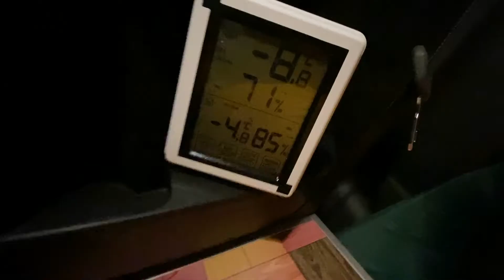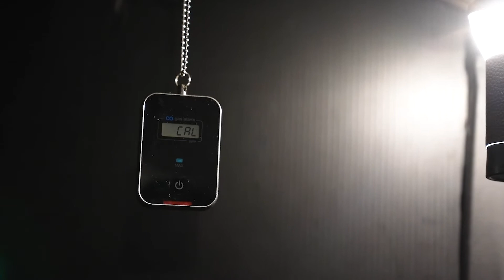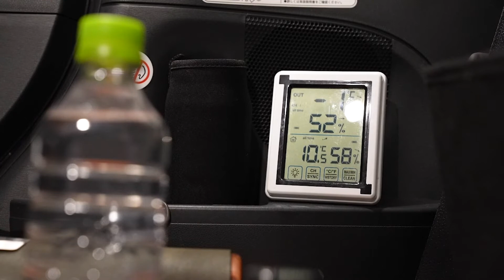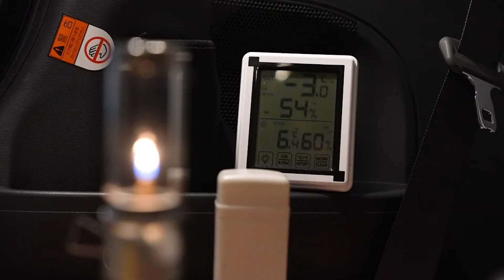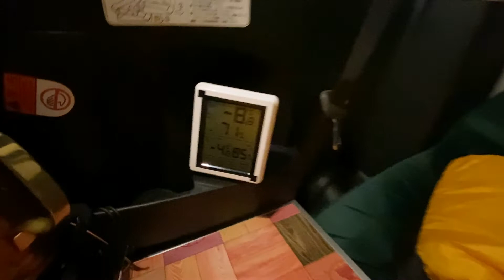【ASMR】−8℃の雪山から見えた銀世界 |冬の車中泊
−8℃の雪山から見た景色。
震えて食べる朝食。ASMR

⭐︎アイテム
・シングルバーナー
・メスティン
・マグカップ
・クッカー
・ホットサンドメーカー
・ライト
・テーブル
・ポータブル電源

⭐︎カメラ周辺機材
・メインカメラ
・レンズ
・サブカメラ
・マイク
・カメラメモリーカード
・データ管理

💻編集ソフト
・premiere pro
・Lightroom

・【冬の車中泊】−10℃吹雪の中、軽自動車でラーメン作り。| 孤独にひとり| ASMR